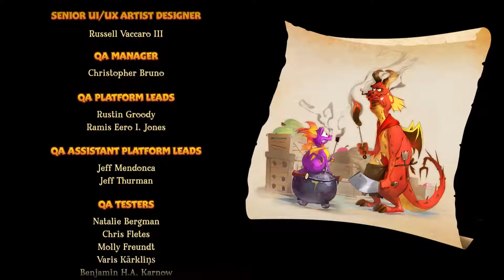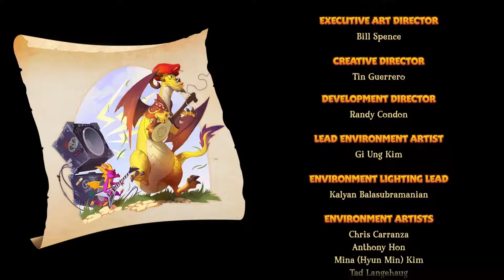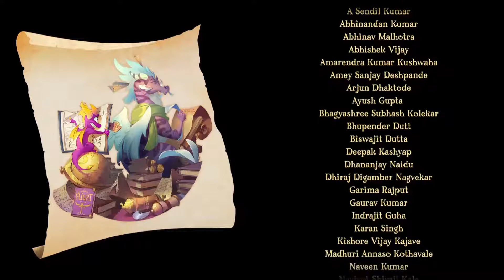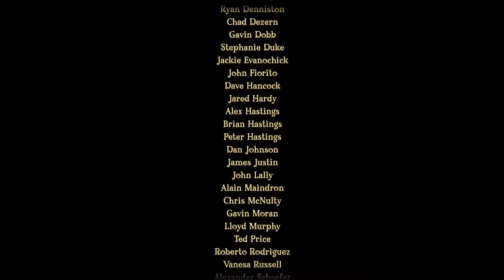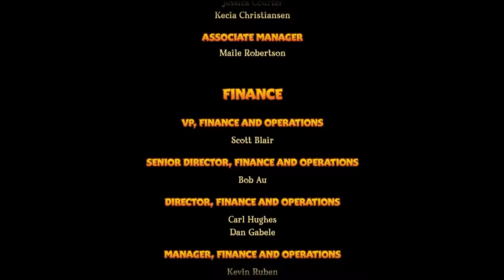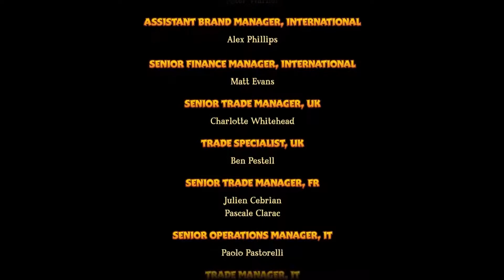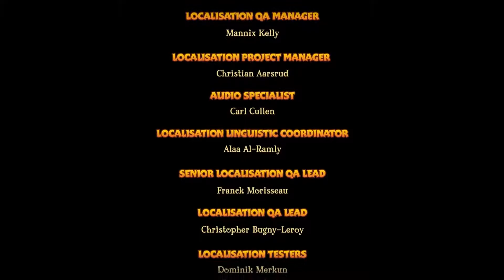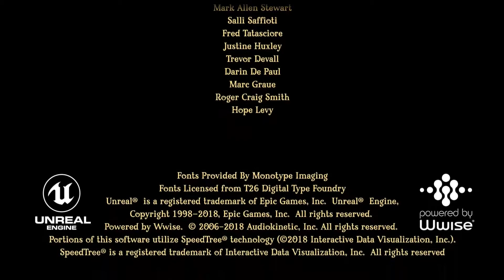Spyro 2 Reignited: Part 27 - Ripto Boss Fight!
Spyro Reignited Trilogy Playthrough
Spyro 2 Ripto's Rage / Gateway To Glimmer Reignited Part 27 - Ripto Boss Fight!

In this series I go through my childhood games Spyro 1-3 in their reignited form. In this video I continue playing the second spyro game and fight the final boss of the game, Ripto himself.